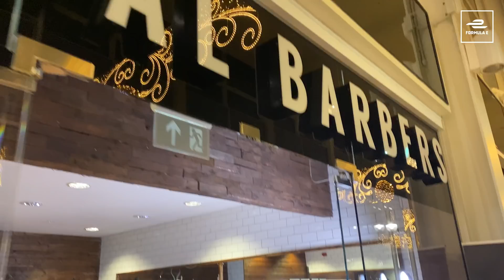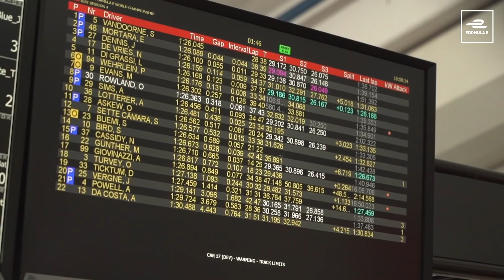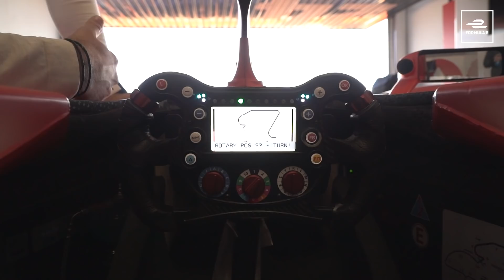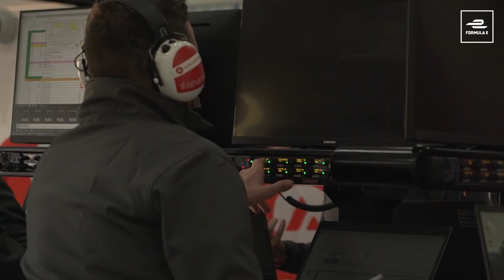A Week In The Life Of A Racing Driver | Jake Dennis’ Formula E Vlog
Ever wondered what it’s REALLY like to be a racing driver? Join Avalanche Andretti's Jake Dennis as he shows you first-hand the life of a Formula E driver, during testing in Valencia. From coffee pit stops to media duties to collecting important data out on track, he’ll be taking you behind the scenes on all the action. Grab some festive snacks and dive in!

00:00 - 00:26 Intro
00:27 - 02:39 Preparation
02:40 - 12:01 Testing
12:02 - 14:23 Green screen fun
14:24 - 23:22 Final day of testing